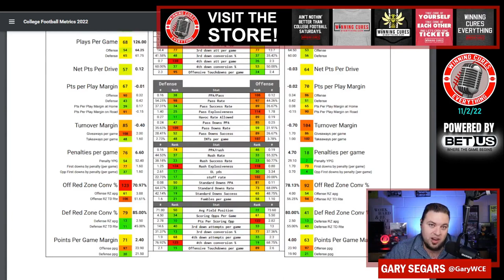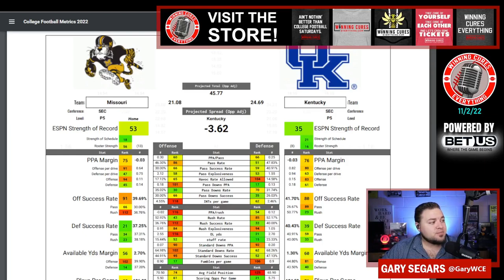Kentucky vs Missouri Picks & Prediction Against the Spread 2022 College Football Analysis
Missouri vs Kentucky Picks Against the Spread 2022 Predictions

Gary gives a quick preview, analysis, prediction & his pick (lean) against the spread (ATS) for the 2022 College Football Week 10 matchup featuring Kentucky vs Missouri!